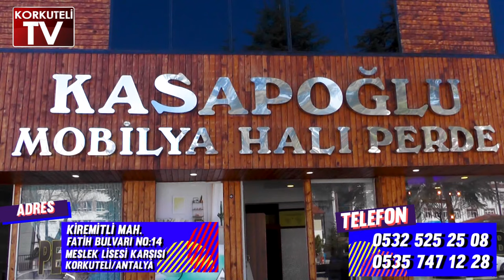MEDENİYETİMİZİN KEŞFİ KUDÜS